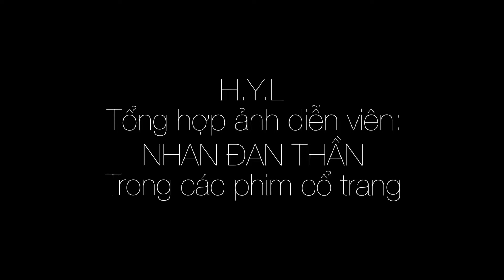Diễn viên: NHAN ĐAN THẦN